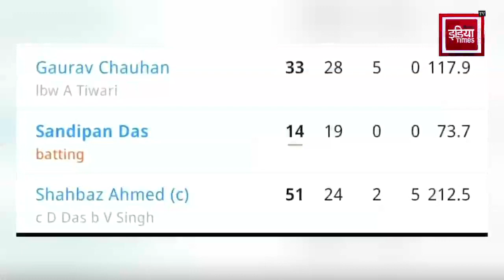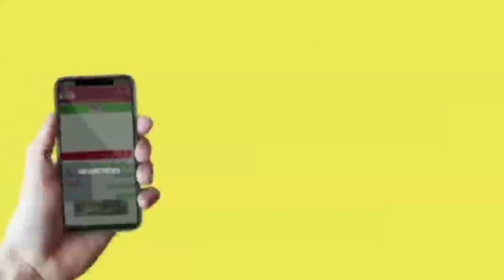T20 Bengal लीग में Shehbaz Ahmed ने अपनी कप्तानी मे जिताया Match॥ Roxx Bengal T20 Challenge ॥Mewati